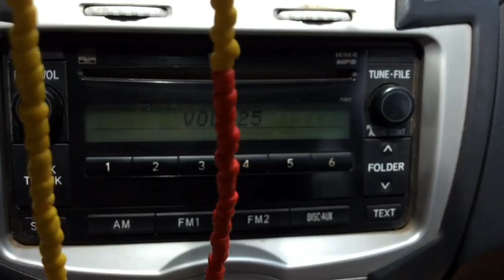PEOPLE THAT TURN UP THE MUSIC IN THE CAR THEN TRY TO TALK TO YOU